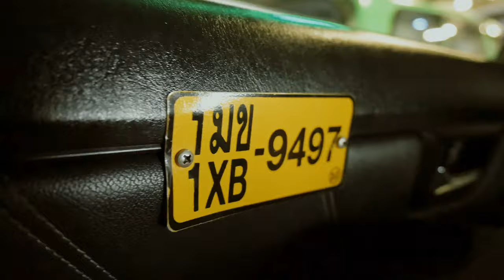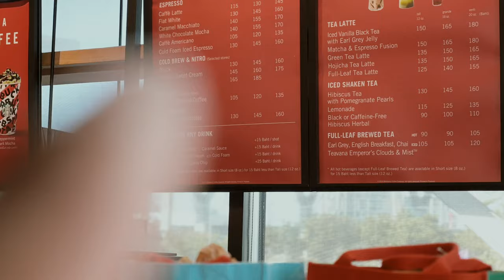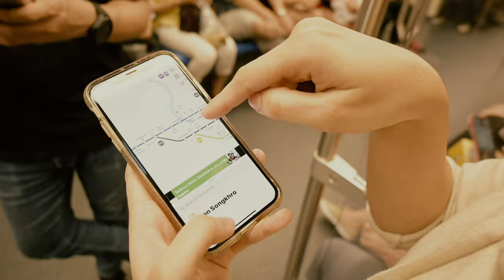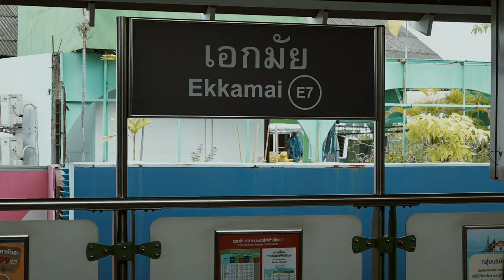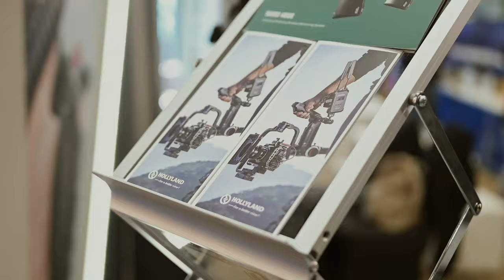Nikon Z50 Vlog in Bangkok, Thailand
This is my very first vlog with Rah Sharma using the Nikon Z50 during one of our visits to Bangkok, Thailand, to participate in the Bangkok International Photo Fair 2019. It was a really fun and exciting journey with one of my best travel buddy Rah Sharma. He is an amazing filmmaker and content creator. Check out his amazing works on his YouTube channel